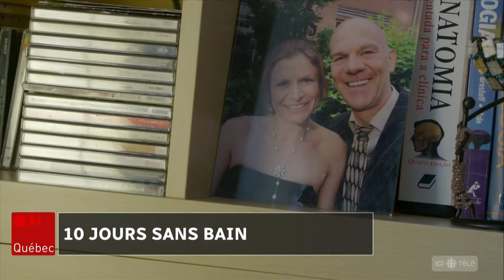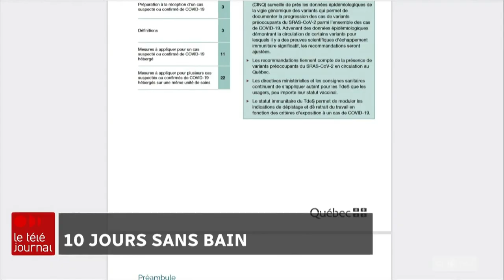Des règles inadaptées dans les CHSLD à cause de la COVID-19, selon une proche aidante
Parce que son mari qui réside dans un CHSLD a la COVID-19, il ne peut pas recevoir de bain complet, en guise de toilette. Et il en sera ainsi tant qu'il restera considéré contagieux. Ce sont les règles en vigueur.

Suivez ICI Québec sur différentes plateformes